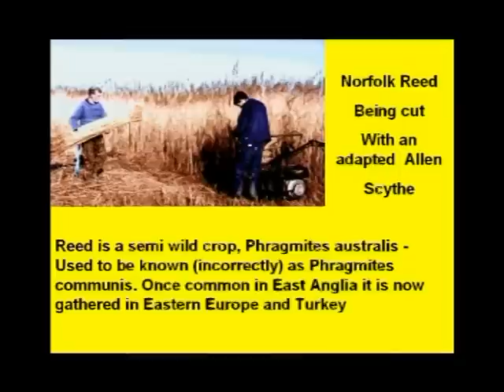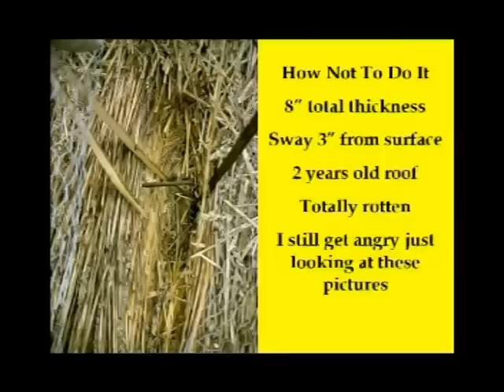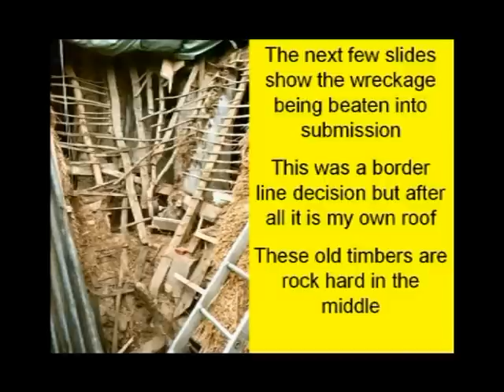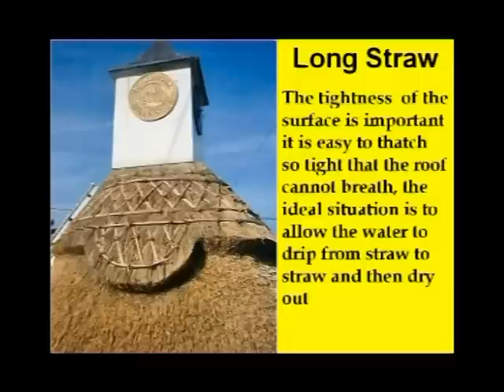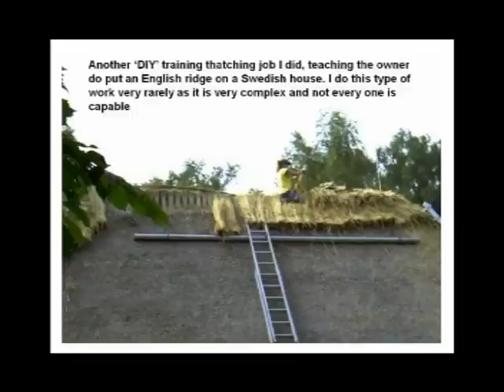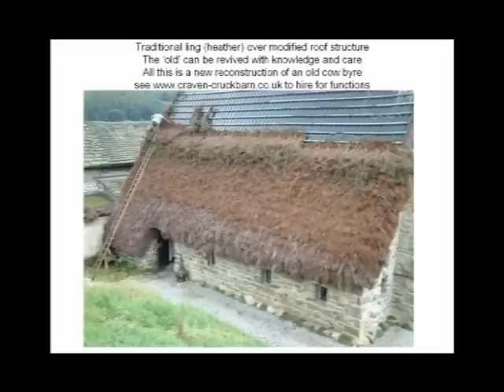Thatched roof presentation, stills of good bad and ugly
Thatch powerpoint presentation